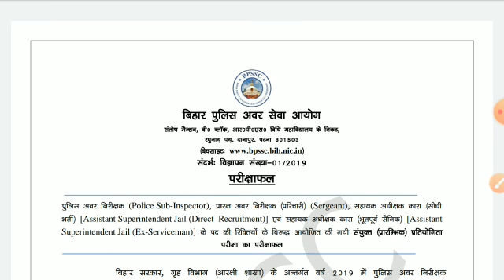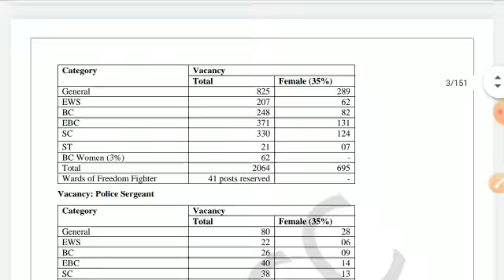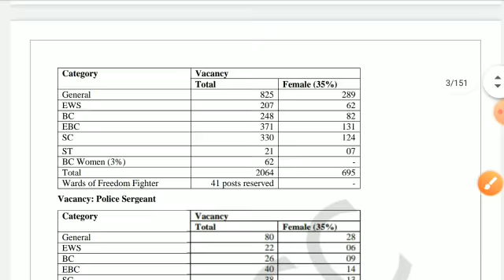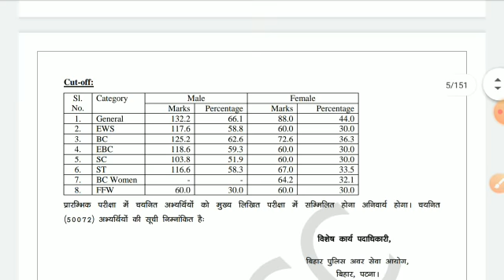Bihar Daroga SI Result 2019 || Bihar SI PT result ,cut off mark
बिहार दरोगा भर्ती 2019
बिहार दरोगा पीटी रिजल्ट
बिहार दरोगा प्रारंभिक परीक्षा रिजल्ट
Bihar si pt result 2019
Bihar si result
bihar daroga pt result, bpssc pt result , bihar si 2019, bihar si

Halo Dosto Aapka Aapke Channel STUDY & UPDATE pr Swagat hai.
 Es Channel pr Aapko Daily Current Affairs Analysis with Details or Weekly Current Affair Test Milega.

Sath hi aapko job update milega.

 Thnx ??
 Or GK/GS ka importent topic wise quise milega.